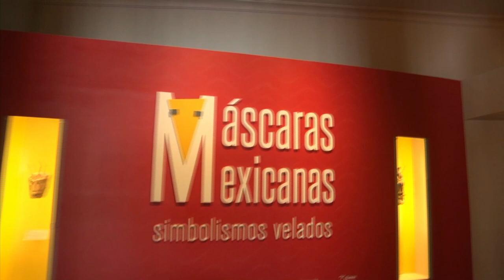Máscaras mexicanas, simbolismos velados en Palacio Nacional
Con el propósito de mostrar la riqueza cultural y la memoria social que se puede guardar en objetos será exhibida en la Galería del Palacio Nacional la exposición Máscaras mexicanas, simbolismos velados, una selección de 450 máscaras que a través de su historia han fungido como elementos rituales, esenciales en la celebración de diversas tradiciones en México.

En un recorrido por la exposición, la cual abrirá sus puertas al público el martes 25 de agosto, la curadora Sofía Martínez del Campo explicó que en el montaje se busca mostrar que las máscaras además de ser elementos de transformación, son elementos utilizados en rituales, ritos de paso y propiciatorios, siendo el hilo conductor la fertilidad agrícola.

“El contenido de tradiciones que hay en la exposición nos recuerda todo lo que se vive en las comunidades de nuestro país que son las guardianas de nuestra tradición, las cuales a veces en la ciudad no tenemos acceso”, apuntó Sofía Martínez del Campo.
Agregó que desde comienzos de las sociedades el hombre ha creado la máscara para comunicarse con su medio ambiente, al ser objetos de transformación que no sólo cambian el aspecto físico, sino el psicológico. “La máscara es un elemento de transformación que surge a partir del concepto de comunicarse con la naturaleza, siendo un ejemplo las máscaras de venado”.

Máscaras mexicanas, simbolismos velados está dividida en cuatro módulos: La máscara, pensamiento universal; La máscara, esencia sagrada y humana; La máscara, el rito y la fiesta, y El arte y la máscara, todos identificados por colores.